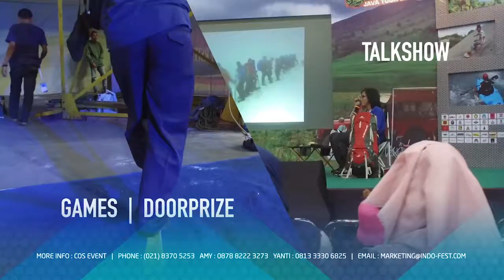Jogja Outdoor Show 2017 - TV Commercial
Jogja Outdoor Show kembali menyapa masyarakat Kota Yogyakarta. Eventnya para pegiat wisata alam bebas & petualangan ini resmi akan digelar pada tanggal 07-10 Desember 2017 bertempoat di GOR UNY Yogyakarta.

Ingin iklan produk atau event Anda ditayangkan di Airporteve?